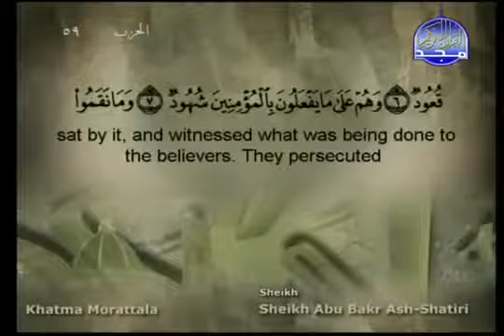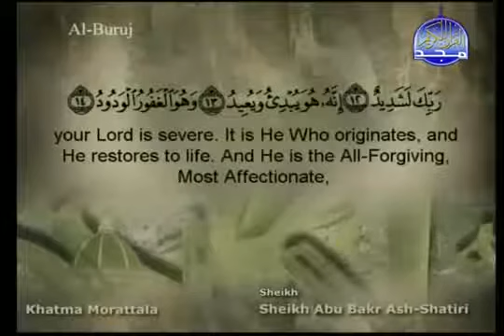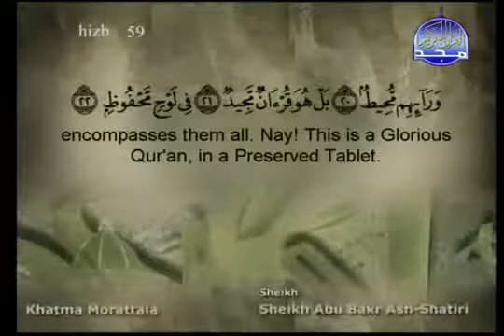85 سورة البروج كاملة الشيخ أبو بكر الشاطري Abu Bakr Al Shatri